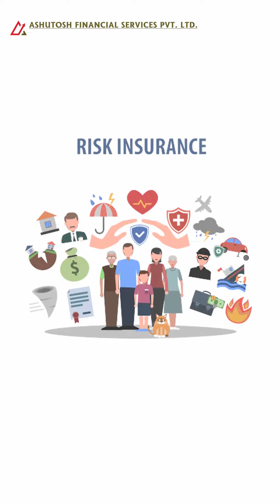3 Tips To Select Best Life Insurance Plans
Choosing the right life insurance can be a daunting task, but with these 3 tips can make your selection process easier and ensure you to get the best coverage for your needs.

Our Executive Director - CA Rajit Kothari will share their experience and knowledge, shedding light on essential factors to consider before making a decision for the proper selection of life insurance.

Whether you're a first-time life insurance buyer or looking to reassess your current policy, this video will equip you with the knowledge and tools necessary to make a well-informed decision.

Don't leave the future of your loved ones to chance – join us and learn the 3 essential tips before selecting life insurance.